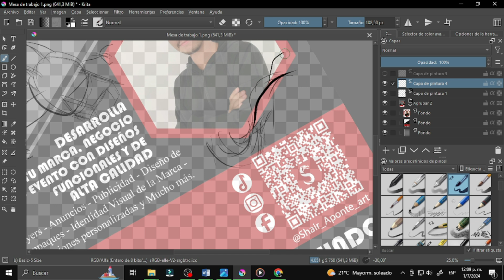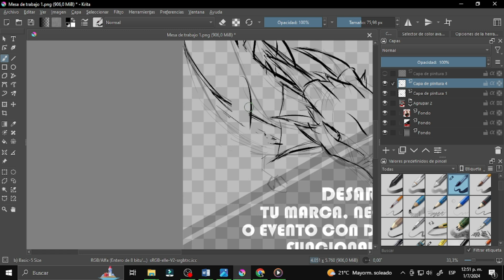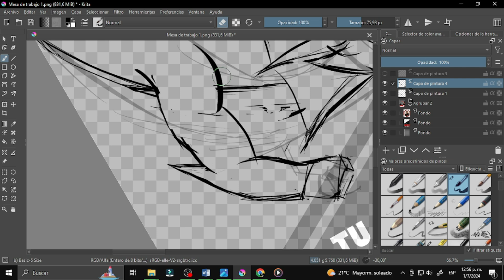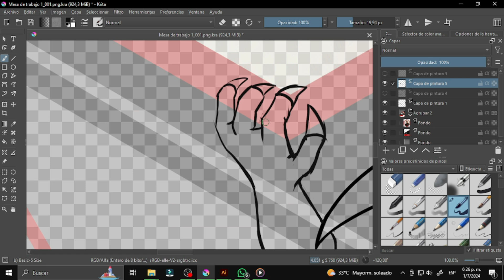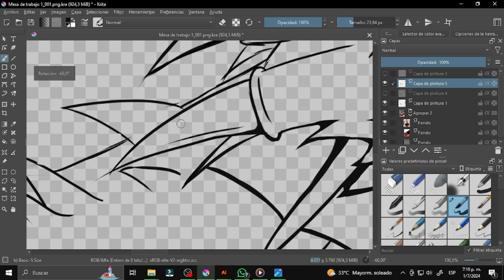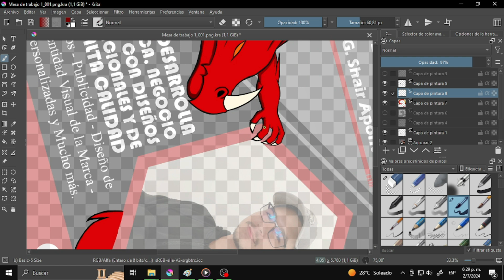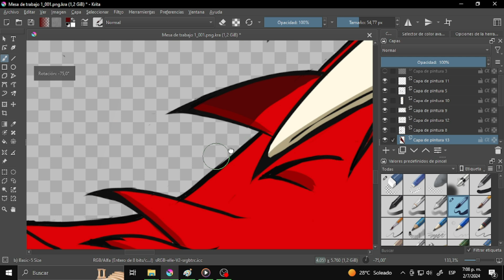dibujo para flyer de publicidad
aquí les dejo el resumen del directo donde realizamos esta ilustración para un flyer de mi trabajo, gracias a todos los que estuvieron en los directos y espero verlos una ves más.

programas utilizados:

- Krita 5.2.2